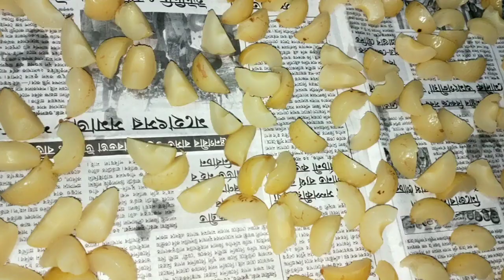আমলখিৰ আচাৰ / aamlokhir achar / amla achar in assamese language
Amla pickle recipe in Assamese language.

Thanks for showing love and affection for my channel.

My recomended kitchen products

1. Hawkins Futura Non Stick Aluminium Dosa Tawa
2. Prestige Electric Kettle - 1500watts
3. Stainless Steel Egg Wick Set
4. Bajaj 500-Watt Mixer Grinder with 3 Jars (White)
5.  Bajaj 1.8-Litre Rice Cooker
6.   Plastic Measuring Cups And Spoon Set With Ring Holder

Main Mic

Thanks keep sharing keep loving